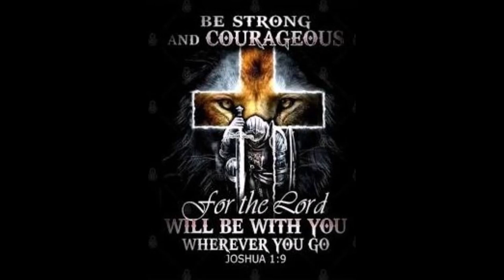During these turbulent days, do not be afraid! He is with you. 😊 August 21, 2021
✟Church✟
Pastor Wendon Pettey
109 New York Ave, Alamogordo, NM

♰Prayer Ministry♰
Robin Gonzales

Search for gracelivingonline on: Buffer, Vimeo, LinkedIn, Pinterest, Blogger & Tumblr